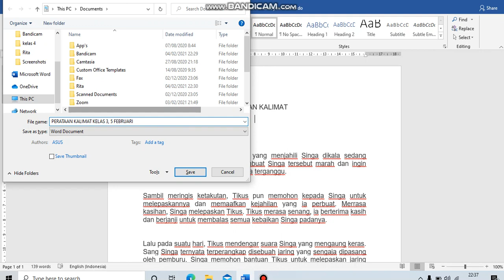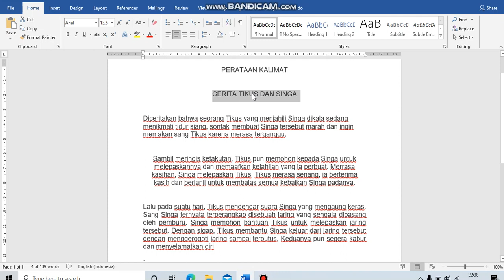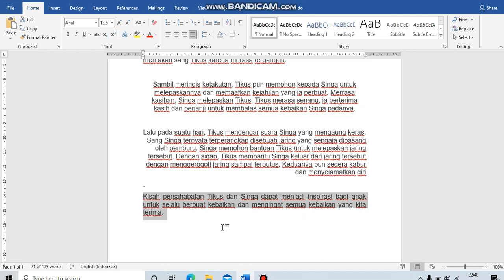Pelajaran Jarak Jauh-TIK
Kunjungi juga Facebook (SD), IG SD, dan Website (Sekolah Tarsisius Vireta)